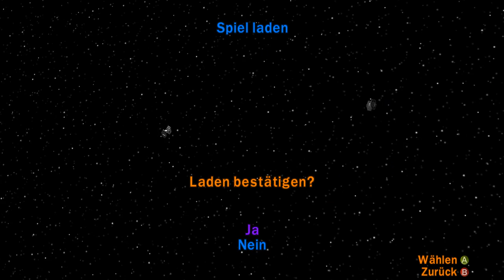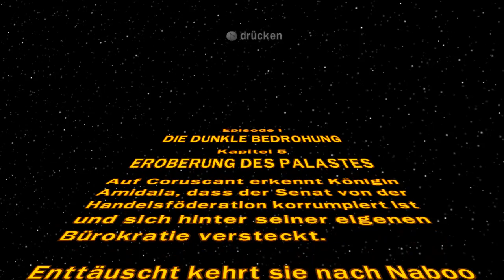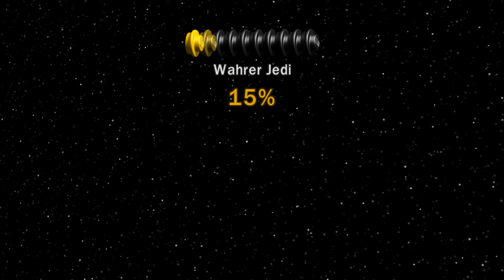LEGO Star Wars #05 gameplay deutsch / gameplay german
Lego Star Wars gameplay deutsch / Lego Star Wars gameplay german Folge #05

Die beiden Jedi Meister Niklas und Markus versuchen auf Naboo den Palast zurück zu erobern, dabei stellen sich eine Wendeltreppe und eine Brücke als schier unüberwindbare Hindernisse heraus.

Produktempfehlungen zu diesem Let's Play :

Lego Star Wars : Die komplette Saga (PC)

Lego Star Wars 7929 - The battle of Naboo

Lego Star Wars 30057 Anakin's Podracer